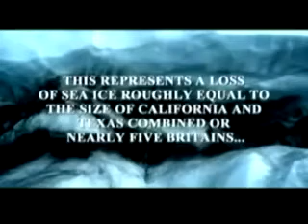Global Warming MV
This our most important election and our country is in a crisis about many different things but GLOBAL WARMING is something that could end the human race and put us into an ice age. This shit is real and if we dont do anything were dead. So please help spread the message about change and forward this to every user you know because we still have a chance to fix this.

this music video is about our beautiful Envirorment and how much will be destroyed if we keep doing what we are doing by chopping down thousands of trees every year and having no consern at all for cleaner fuels and polluiting our city with deadly smog BUT WE CAN CHANGE!

#74 - Top Favorited (Today) - Science & Technology
#59 - Top Favorited (Today) - Science & Technology
#90 - Top Rated (Today) - Science & Technology
#50 - Top Favorited (Today) - Science & Technology
#49 - Top Favorited (Today) - Science & Technology